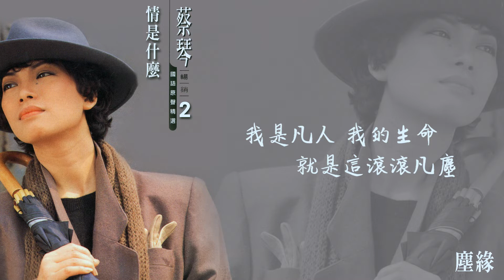【Official Audio Lyrics Video】蔡琴《蔡琴國語原聲暢銷精選2》–〈塵緣〉官方動態歌詞版MV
塵緣

作詞：席慕蓉
作曲：蘇來

不能像佛陀般靜坐於蓮花之上
我是凡人 我的生命 就是這滾滾凡塵
這人世的一切我都希求 這人世的一切我都希求
快樂呀 憂傷呀
是我的擔子我都想承受 是我的擔子我都想承受

明知道總有一日 所有的悲歡都將離我而去
我還是竭力地蒐集 蒐集那些美麗的
值得為它活了一次的記憶

我還是竭力蒐集 蒐集那些美麗的

快樂呀 憂傷呀
是我的擔子我都想承受